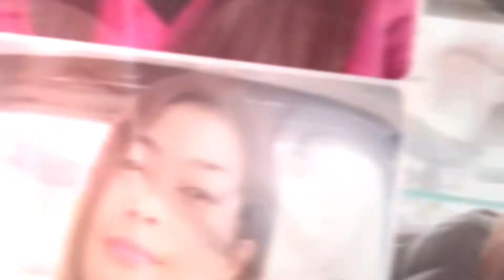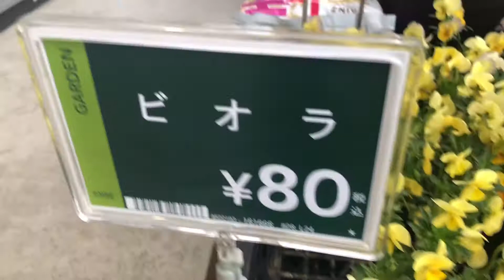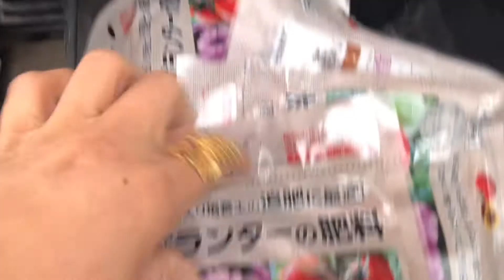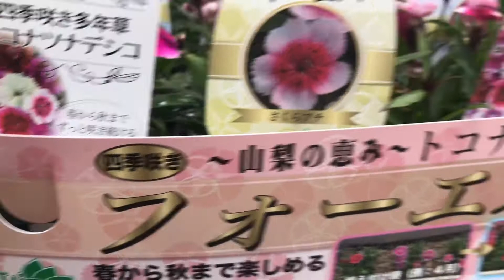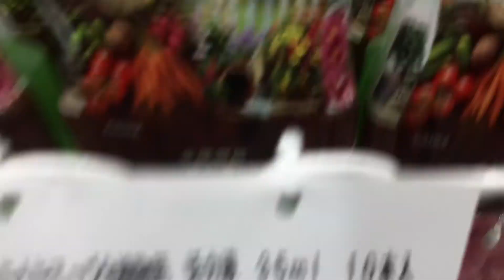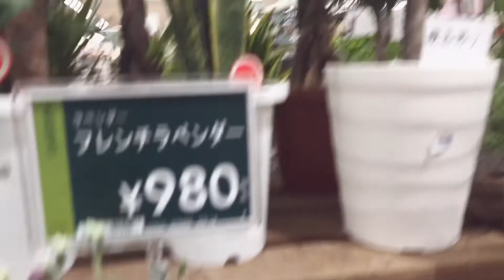Napakaganda ng mga Flowers sa Japan...(By: LynShin in Japan 🇯🇵)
Plantita sa Japan mas mura kesa pinas.. Plantita is Life!